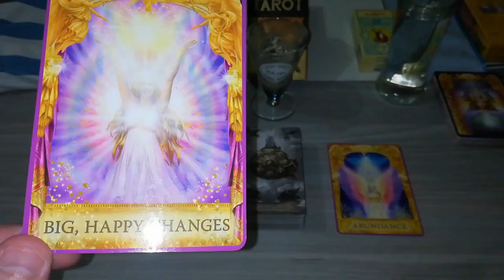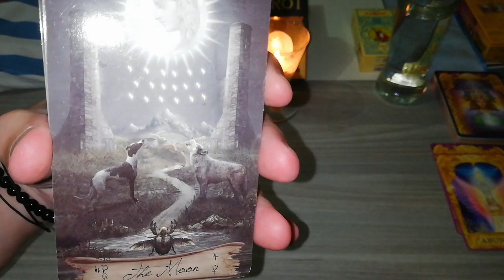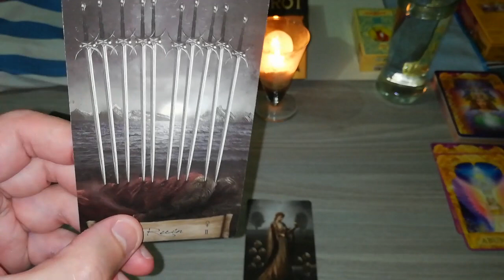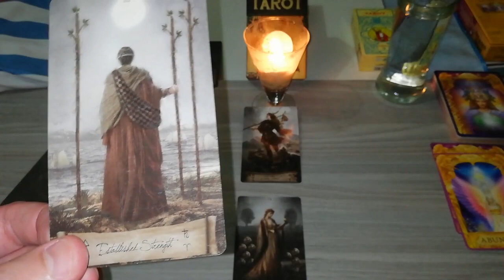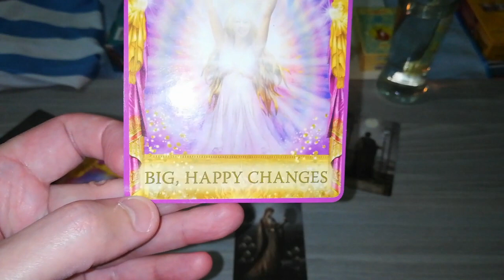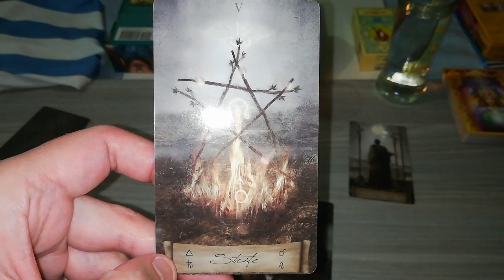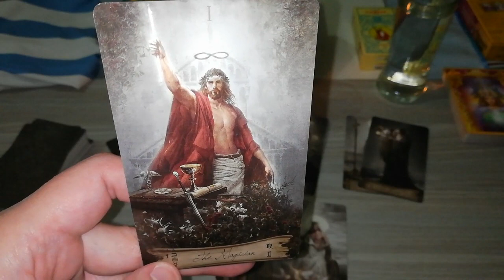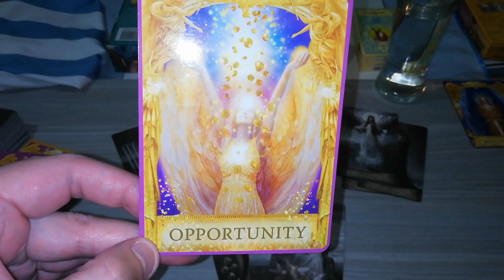🇦🇷🎱UN MES MUY FUERTE PARA LA REPÚBLICA ARGENTINA 👀/TAROT y Consejo angelical✨🌠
Intrigante lectura de Tarot que refleja lo que podríamos vivir en Agosto 2022 en la 🇦🇷 y consejo que nos brindan los ángeles.

Max

Y vamos Argentina siempre!